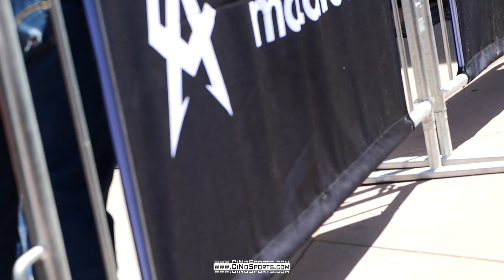Full Weigh In Canelo Vs Bivol + Undercard & predictions